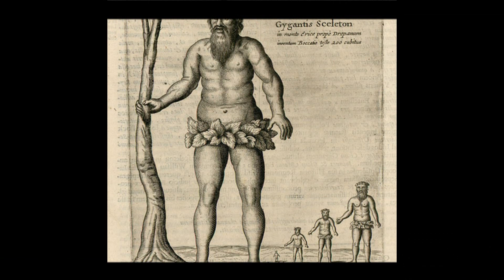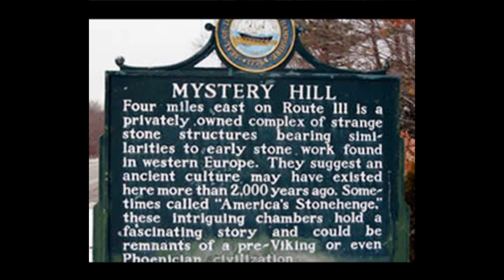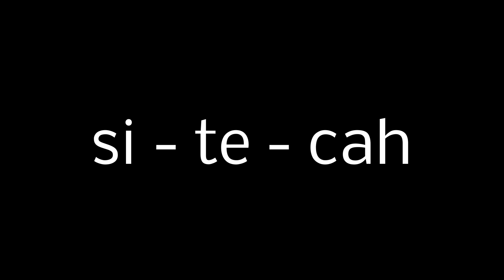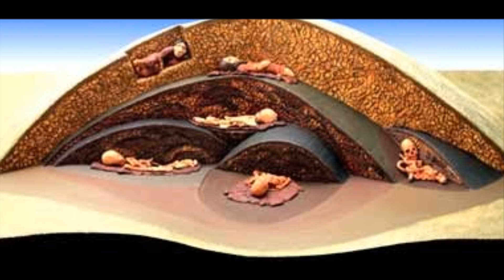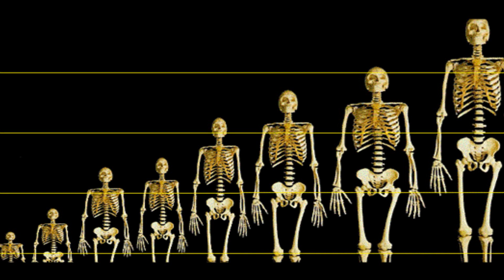El Misterio de los Gigantes PELIRROJOS